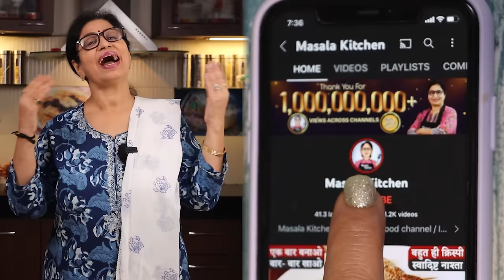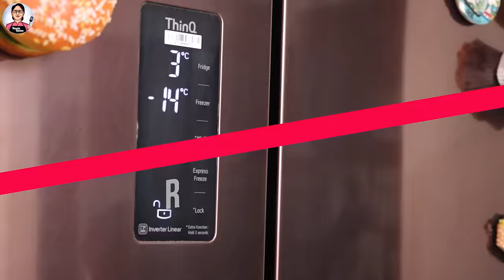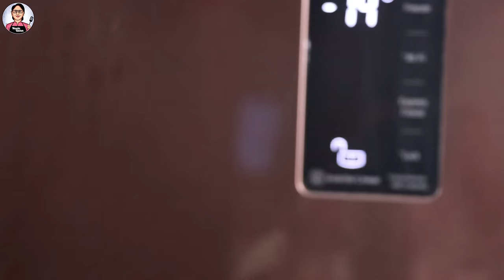50 से ज्यादा फ्लेवर मे आइसक्रीम - Ice Cream Premix - घर की 4 चीजों से बनाये - Homemade Ice Cream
Aaj Masala Kitchen Me Ban Rahi Hai Strawberry Ice-Cream With Premix. Yummy & Tasty Flavour Ice-Cream Recipe Banaiye Bilkul Market Jaisi.

आज मसाला किचन मे हम लाये है आसान आइसक्रीम प्रीमिक्स रेसिपी| बिना कंडेंस्ड मिल्क की आइसक्रीम की रेसिपी | घर मे आइसक्रीम बनाने का आसान तरीका | आइसक्रीम कैसे बनाये मसाला किचन की आइसक्रीम रेसिपी, कुल्फी रेसिपी जरूर देखिये | आइसक्रीम बनाने की विधि | बाजार जैसी आइसक्रीम का मज़ा लीजिये घर मे | आइसक्रीम बनाने का आसान तरीका | मैंगो आइसक्रीम, चॉकलेट आइसक्रीम, पिस्ता आइसक्रीम, वनीला आइसक्रीम, स्ट्रॉबेरी आइसक्रीम, खस आइसक्रीम, कस्टर्ड आइसक्रीम, बिस्किट आइसक्रीम, स्ट्रॉबेरी आइसक्रीम प्रीमिक्स, बच्चों की फेवरेट चोकोबार आइसक्रीम, क्रीमी चॉकलेट आइसक्रीम, गर्मियों में घर पर बाजार जैसी आइसक्रीम का आनंद ले, कुल्फी रेसिपी,  फ्रूट आइसक्रीम, तवे पर आइसक्रीम, इंस्टेंट समर रेसिपी जरूर बनाये | मसाला किचन की चॉकलेट आइसक्रीम जरूर बनायें और शेयर करना न भूलें | मसाला किचन | पूनम देवनानी रेसिपी

INGREDIENTS:
For Premix:
* Sugar(चीनी) - 1/2 Cup
* Milk Powder(दूध का पाउडर) - 3 Tbsp/1/4 Cup
* Corn Starch or Arrowroot(अरारोट) - 2 Tbsp/Less than 1/4 Cup
* Strawberry Emulsion(स्ट्रॉबेरी इमल्शन) - 1 Tsp
* Pista Emulsion(पिस्ता इमल्शन) - 1 Tsp
* Pineapple Emulsion(अनानास इमल्शन) - 1 Tsp
* Milk (दूध) - 1/2 Litre/500 Ml.
* Fresh Cream(ताजा क्रीम/मलाई) - 2 Tbsp
* Tutti-Frutti/Cherries(टूटी-फ्रूटी/चेरी) - For Garnishing
* Pistachio(पिस्ता) - For Garnishing

RECIPE:
For Premix, take a mixer jar, put Sugar, Milk Powder & Corn Starch/Arrowroot & mix all well with the spoon. Then put Strawberry Emulsion & grind well. Take out the mixture in a bowl. Make all the premix using the same method. You can use flavors like Pista, Pineapple, Khus, Mango, Chocolate accordingly.
For Ice Cream, keep the pan on the flame, put Milk in it, and stir it continuously & put the Ice Cream Premix gradually. Mix well & cook till the Milk gets half of its initial quantity. Then turn the flame off & completely cool it to room temperature & then freeze it for 3 hours. Finally, take out the Icecream from the freezer & put the Ice Cream in the jar, put some Fresh Malai/Cream & grind it well & make a fine mixture. Then pour the ground Ice Cream Mixture into the bowl, cover with a clean wrap & freeze overnight. At last, garnish with nicely chopped Pistachio & Tutti-Frutti. Serve & enjoy the Tasty Creamy Ice Cream. . In this way, Street Style Creamy Ice Cream will get ready at home easily.

KITCHEN PRODUCTS I USED:
Icecream Scooper
Measuring cup
Wooden Chopping board
Mixing Bowl (Glass)
Flavor Emulsion
Clean Wrap
Ice Cream Glass
Tutti Frutti
Electric beater